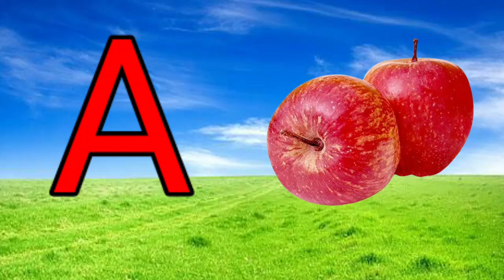a for apple b for ball c for cat | abcd song | अ से अनार | alphabet phonics song | ABCD live example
Your quiry
a for apple
abcdefg
english alphabet
abcd cartoon
a for apple bi for boy
alphabet songs
a for apple a for ant
nursery rhymes
a for apple song
ahe song  for children
abcd rhymes
a for apple b for ball c for catd for dog r
abcd alphabet
kse kabutar kha se khargosh
abcd
abcd

@Naima study
@ChunChun TV
abcdefg
abcd varnamala

abcd varnamala
english varnamala
english alphabet
A for apple
kids alphabet